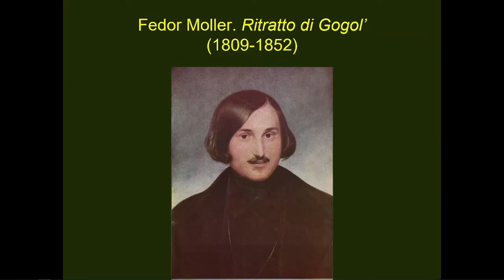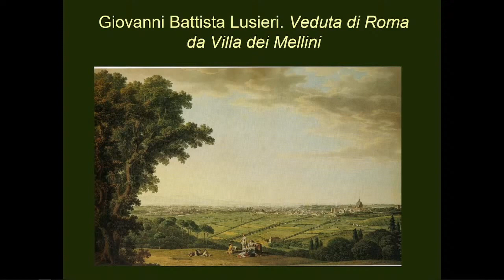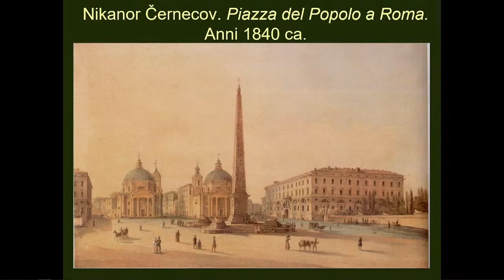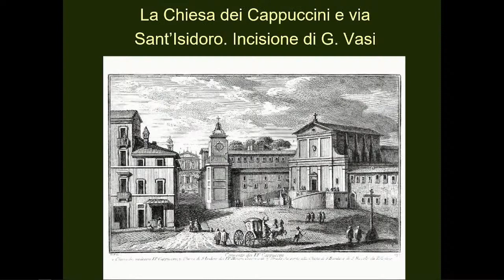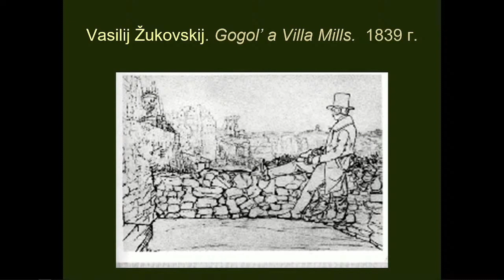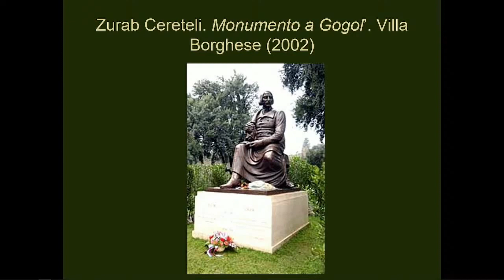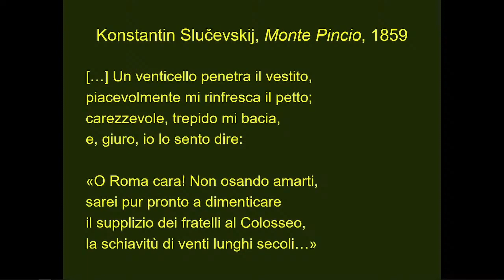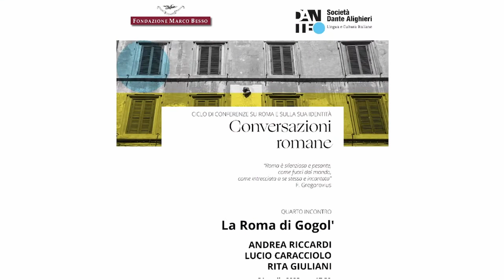La Roma di Gogol'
- versione audio compatibile con tutti i dispositivi-
Conversazioni Romane
ciclo di Conferenze su Roma e sulla sua identità
QUARTO INCONTRO

Andrea Riccardi
Lucio Caracciolo
Rita Giuliani

21 aprile 2022, ore 17.30

Fondazione Marco Besso
Largo di Torre Argentina, 11 - Roma